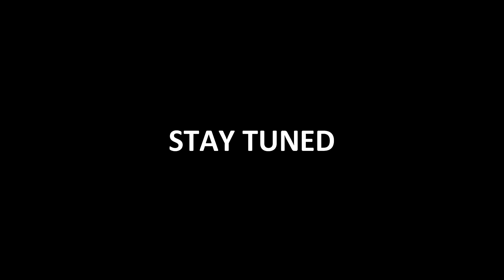DREAMLANDS - THE BEGINNING | MINECRAFT [S1 - EPISODE 1]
SOCIALS :-

minecraft
dream lands
dream lands episode 1
dream lands season 1
dream lands season 1 part 1
minecraft hindi
minecraft in hindi
minecraft but
minecraft but challenge
humaid gaming
techno gamerz
techno gamerz minecraft
anshu bisht
yes smarty pie
himlands
himlands new video
minecraft hindi
minecraft but mobs drops op items
the rawnee games
chapati hindustani gamer
herobrine smp
life steal smp
dream
pro boiz
bulky star
minecraft but mobs op
minecraft mobs op
minecraft 1.19
minecraft challenge
andreobee
bixu